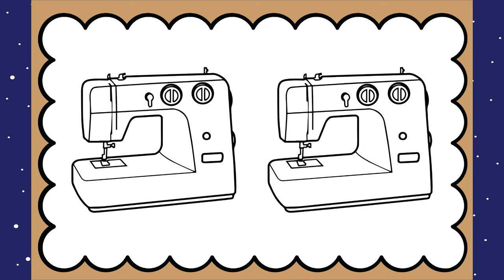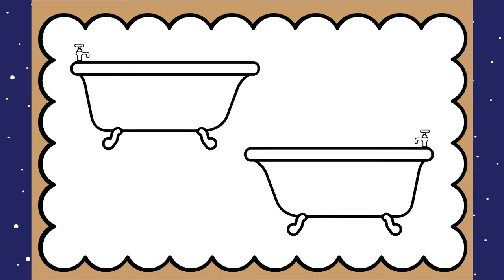Building Vocabulary in Nēhiyawēwin Set 5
Presenting 10 nouns in the Building Vocabulary in Nēhiyawēwin Series for Household Nouns in Nēhiyawēwin. The nouns are presented in two forms, both singular and plural.

Nouns that appear in Set 5 of the Building Vocabulary in Nēhiyawēwin Series are:
1. fridge / fridges
2. dryer / dryers
3. stove / stoves
4. washer / washers
5. sewing machine / sewing machines
6. television (TV) / televisions (TVs)
7. bathtub / bathtubs
8. toy / toys
9. grinder / grinders
10. kettle / kettles

The video shows the pronunciation of each term in the nēhiyaw language providing learning with terms for auditory and vocal practice.

Ākam Nēhiyawēk – Keep speaking the Nēhiyaw language.